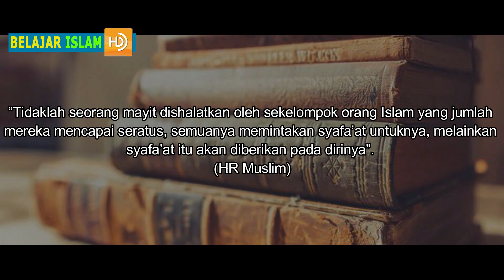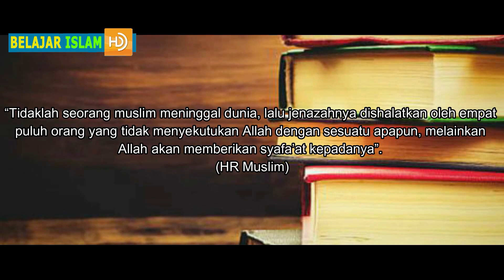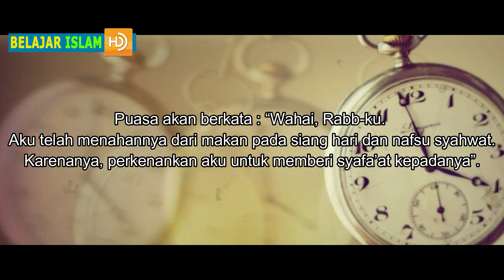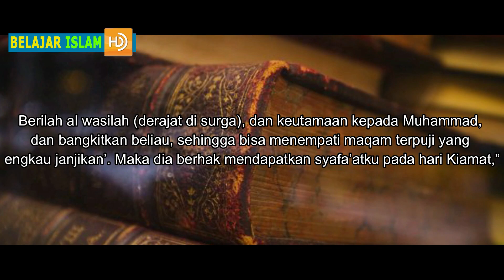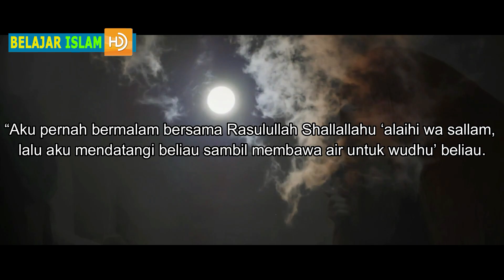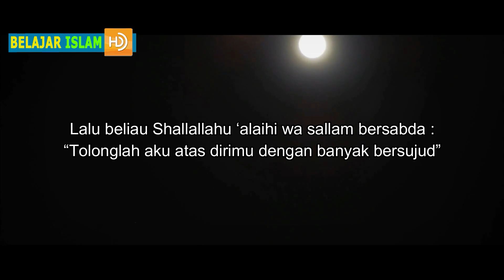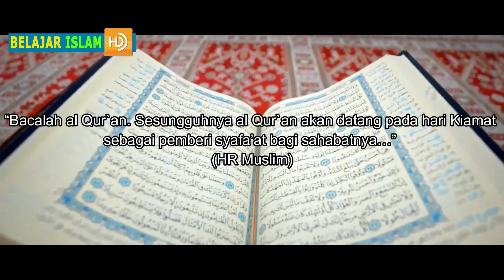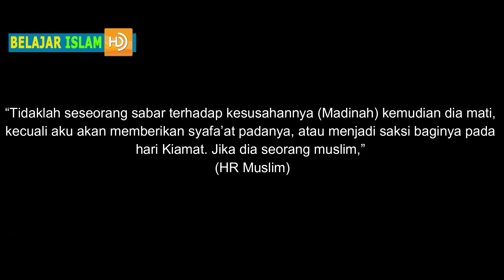WAJIB TAHU..!! Inilah 8 Amalan Agar Mendapatkan Syafaat Rasulullah di Akhir Zaman Nanti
Syafaat merupakan perkara yang sangat didambakan setiap Muslim kelak pada hari kiamat. Syafaat bisa diperoleh karena amalan-amalan yang dilakukan selama hidup di dunia.

Setiap orang yang beriman mendambakan pertolongan (syafaat) Rasulullah SAW di hari akhir kelak. Pada hari itu, tidak ada penolong selain Allah Ta'ala. Allah pun menakdirkan Nabi Muhammad SAW dapat memohonkan syafaat kepada-Nya untuk menolong orang-orang yang terpilih.

Syafaat akan membantu seseorang untuk selamat dari siksa api neraka. Bagaimana caranya agar kita termasuk dalam golongan penerima syafaat Nabi SAW?